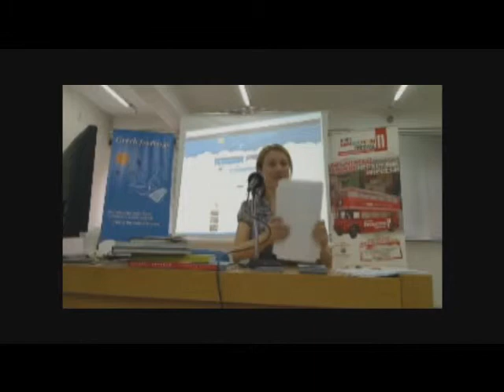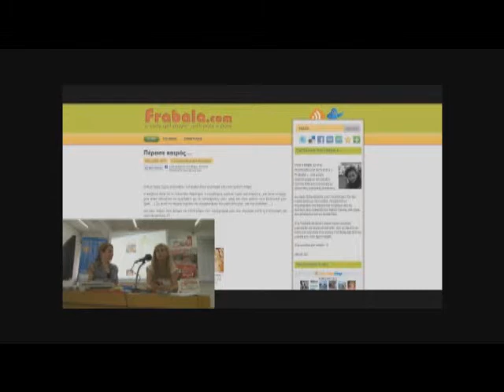Frabala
Η food blogger Frabala παρουσιάζει το blog της στην εκδήλωση της Θεσσαλονίκης, 7/6/11.